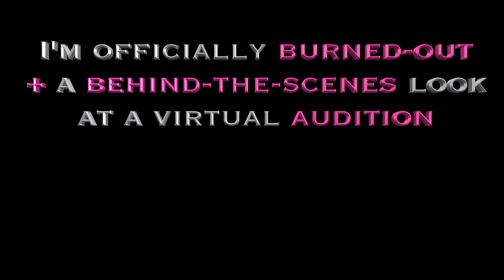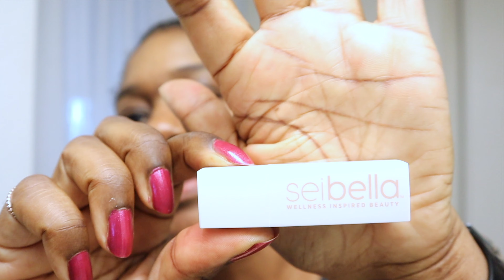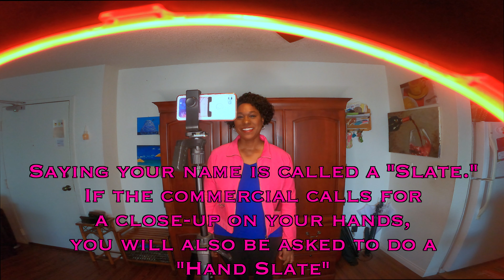Burnout + A Behind-the-Scenes Look at a Virtual Audition | NicoleJButler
Sometimes you feel bad but gotta look good anyway. Come and get ready for this Saturday-afternoon audition with me.
CHAPTERS:
00:00 - Get camera-ready with me/ burnout discussion
18:09 -  Virtual audition set-up
21:39 - The virtual waiting room
23:08 - The group explanation
24:42 - The audition
IN THIS VIDEO, I MENTION, USE, OR WEAR:

*Acne Treatment Gel: Clean & Clear
*Retinoid: Differin Gel
*Moisturizer: CeraVé PM Moisturizer
*Blush: Sleek Make Up  -Blush By 3 Palette in "Pink Spirit" (no longer available)
*Highlighter: Elf Baked Highlighter in "Apricot Glow"
*Finishing Powder: L'Oreal True Match
*Headband Wig
*Correcting Concealer
*Concealer Concealer: Laura Mercier Secret Concealer
*Contour: Kat Von D "Lock-It" Powder Foundation
*Foundation: Hourglass Immaculate Liquid Powder Foundation
*Eyeliner: Urban Decay
*Eye Shadow: from the Pur Festival palette in "Wild Child"
*Mascare: Tarte "Maneater" in Black
*Lipstick: 'Tini Beauty in "Starlet Cocktail" (no longer available)
THIS VIDEO INCLUDES THE FOLLOWING MUSIC:
"Then I Go" by Damma Beatz

Nicole J. Butler

I'm "@NicoleJButler" on all social media.
I FILM ON:
My Mirrorless Camera: Canon EOS M50
My GoPro Hero9 Black
My Phone: Google Pixel 3a XL